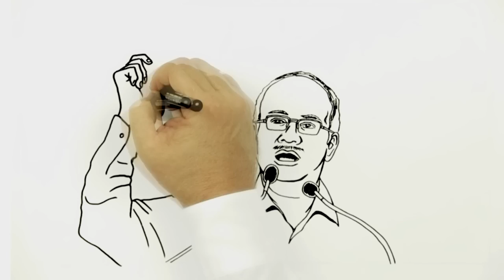Pan Borneo Sarawak Video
Video ini memaparkan bagaimana projek Mega Pembinaan Lebuhraya Pan Borneo akan dijangka siap menjelang 2023 kelak.
Pembinaan yang dibahagikan kepada beberapa fasa meliputi jaringan jalan-jalan utama di seluruh bahagian utama di Sarawak.